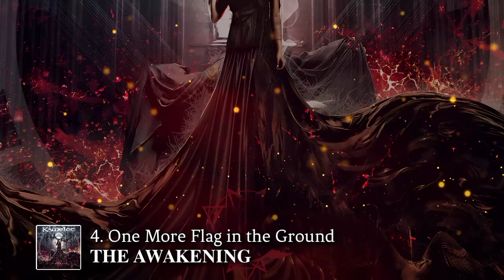Kamelot - The Awakening (Full Album 2023)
13vo. Larga duración de la banda estadounidense de Melodic Prog Power Metal, lanzado oficialmente el 17 de marzo del 2023 a 5 años del "The Shadow Theory" del 2018

TRACKLIST:
1. Overture (Intro) 00:00
2. The Great Divide  01:18
3. Eventide 05:24
4. One More Flag in the Ground 09:37
5. Opus of the Night (Ghost Requiem) 13:43
6. Midsummer's Eve 19:26
7. Bloodmoon 23:50
8. Nightsky 28:39
9. The Looking Glass 32:00
10. New Babylon 36:49
11. Willow  41:05
12. My Pantheon (Forevermore) 44:54
13. Ephemera (Outro) 49:27